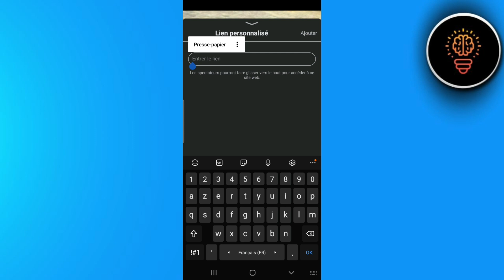Comment Mettre Un Lien Sur Une Story Facebook ( Facilement )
Dans cette video je te montre exactement Comment Mettre Un Lien Sur Une Story Facebook ( Facilement )